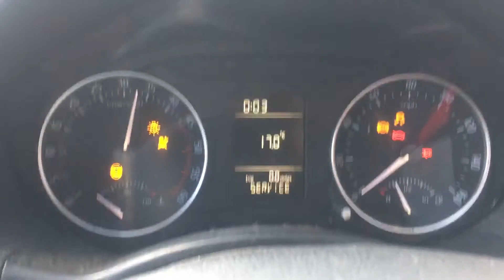Разборка Skoda - Octavia (A5) 2008-2013, 1.9 TDI (VIN: TMBDS21Z0A2112095) 76530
Основные характеристики:
Год выпуска: 2010
Двигатель: BXEC89272
Объём двигателя: 1.9
Тип двигателя: Дизель
Коробка передач: КПП 5-ст.мех.(МКПП)
Кузов: Хэтчбэк (5-дверный)
Смотри каталог запчастей Skoda - Octavia (A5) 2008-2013 на :
⏰ Режим работы колл-центра:
08:00 – 20:00 – ежедневно

Для наших покупателей:
- бесплатная доставка;